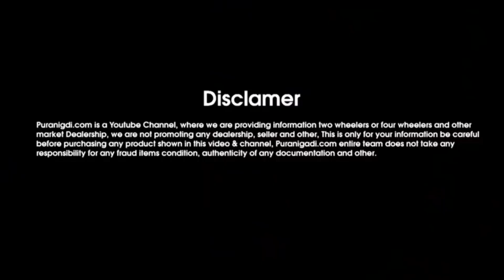☎️ सबसे सस्ती कीमत मे खरीदे Honda City Car, CNG पर देती है 30 KM का Average, Honda City for Sale